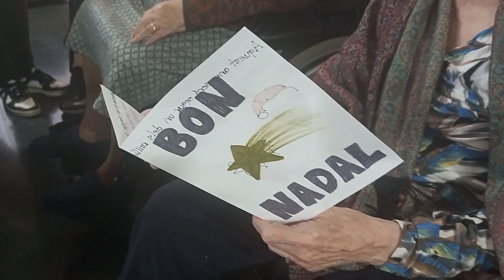Navidad Solidaria. Escola Ágora. Barcelona. Cataluña